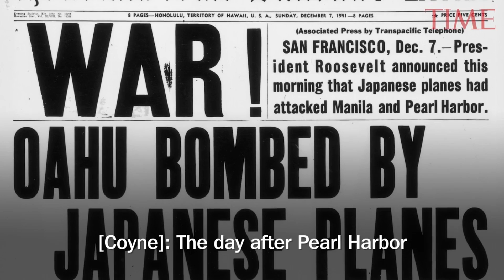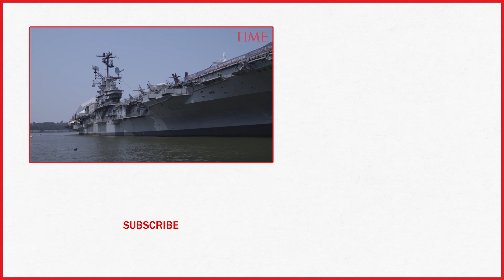Hundreds Of Intrepid Veterans Re-Visit The Aircraft Carrier For Its 75th Anniversary | TIME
The Intrepid was in service for 31 years, until 1974, and in that time saw action in World War II, the Cold War and the Vietnam war.